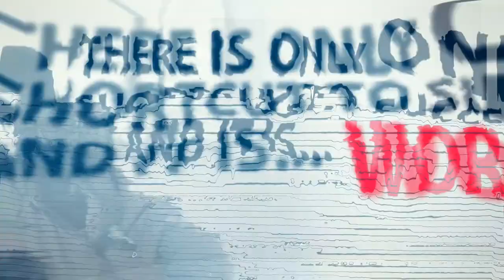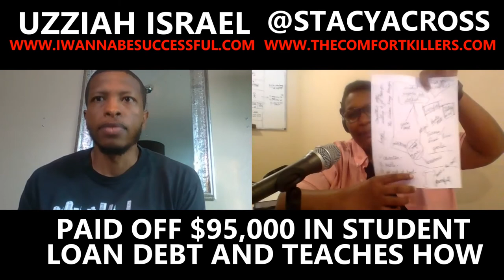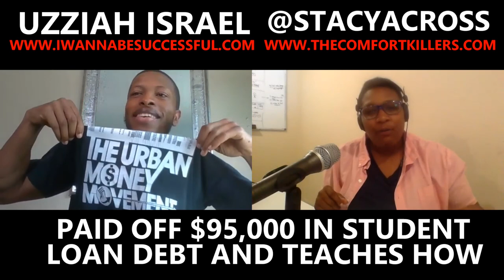What It Takes To Pay Off $95,000 Of Student Loan Debt And Change The World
Uzziah Israel is an entrepreneur, real estate investor and bestselling author from South Central LA who paid off $95,000 in student loan debt two years after graduating college.

After overcoming poverty and homelessness, he's currently on a mission to take 200 people from urban communities and equip them with the skills and professional training they need to change their families forever.

Uzziah Israel's Book  -
The Valedictorian That Lives at Home With Mommy and Daddy: How to Bridge the Gap Between Academic Achievement and Real World Success.